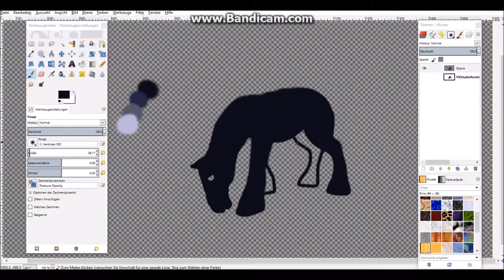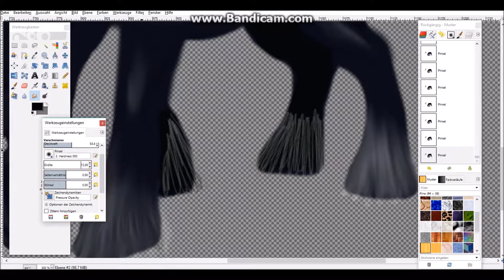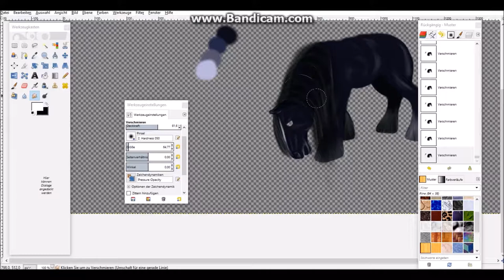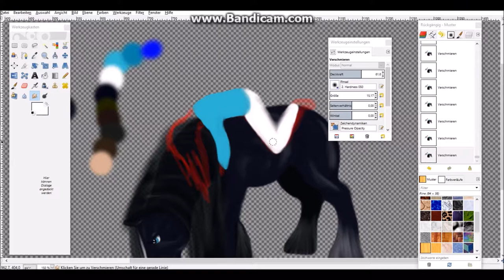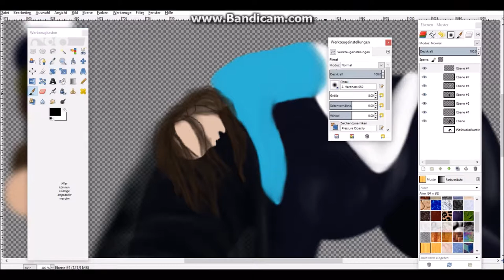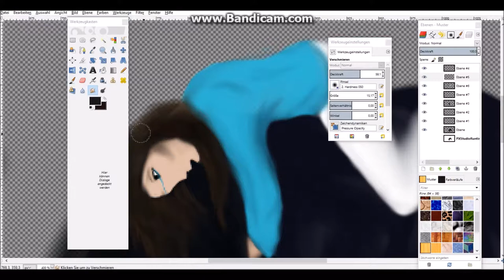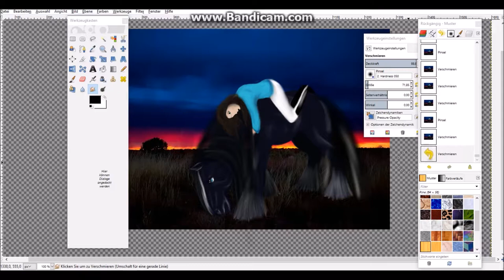Speededit Shire Horse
Nightcore- To My Parents, All The Kings Horses
Programm: Gimp 2